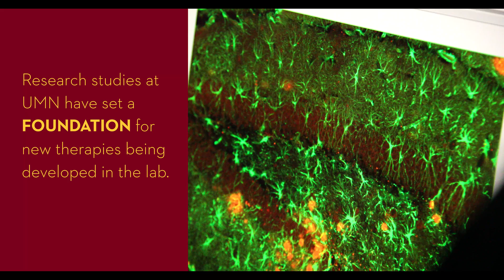U.S. Senator Amy Klobuchar Visits UMN Medical School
UMN researchers give U.S. Senator Amy Klobuchar a tour of a lab and discuss the importance of research and funding. Read the full story